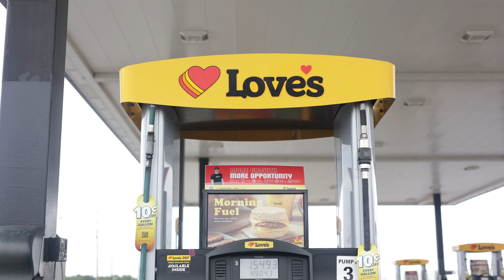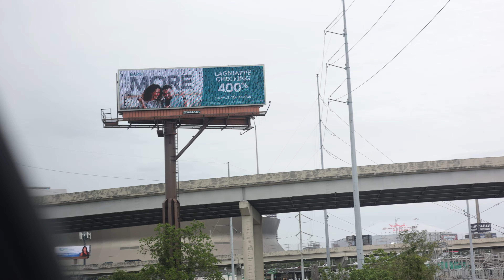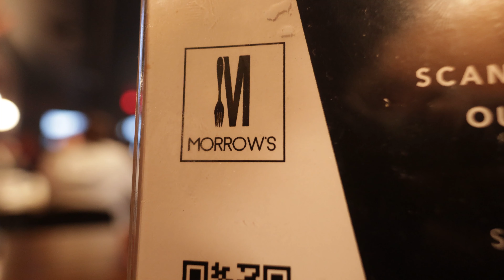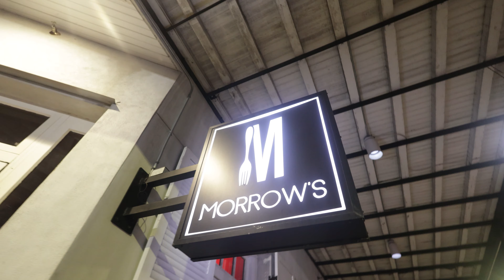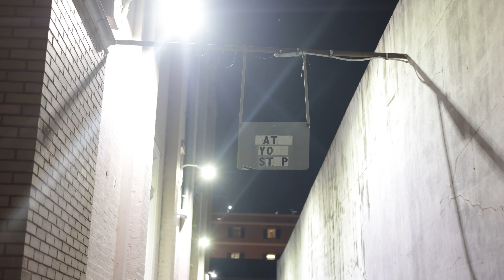DAY TODAY G's: Season 3: Episode 10: LOUISIANA - DAY 1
Day Today G’s Season 3: Episode 10

 daily vlog series documenting the daily life of Young Deji.

Shot, Edited, and intro animation by Sure Shot Sammy (@sureshot.sammy)

Jam Dejo Records LLC.